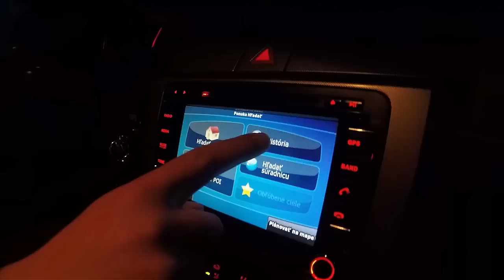winter park martinky 31.12.2014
gopro hero4
sony as100
pekné počasie
veľká zima
poriadne slnko
nabrúsené hrany
dobrá partia